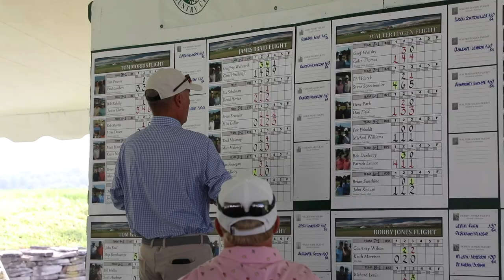aspetuck valley country club member guest tournament from above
This video was produced for viewing at the tournament dinner. It is a combination of drone footage that I shot along with ground level video clips. This made a nice background piece while the members enjoyed a night of festivities.